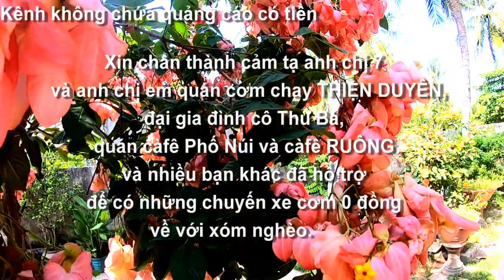Chuyến xe cơm 0 đồng ngày rầm của quán THIỆN DUYÊN về với xóm nghèo Châu Lăng, Tritôn, AG 04/05/2023